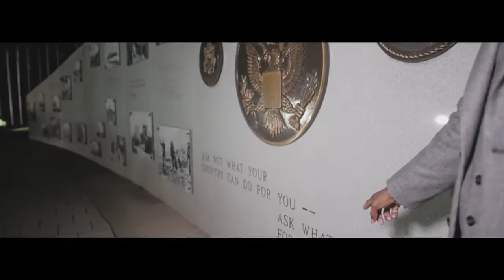St. Pat - "Fix It"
(Produced by Tino)
Visual Shot by:  LLP™

Jesus Save America 🇺🇸